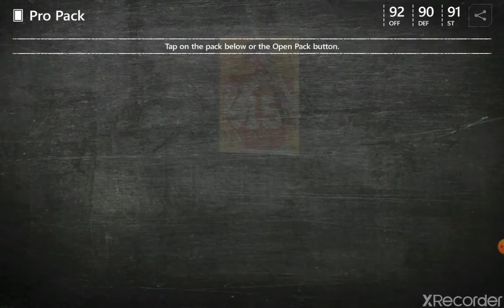Pro Pack Opener - Episode 4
Lots of elites!